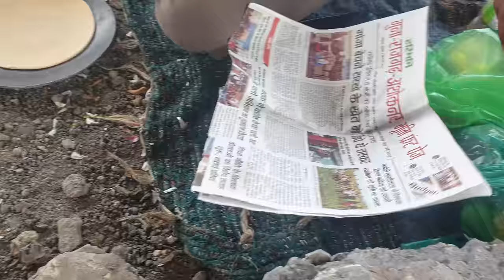MP Driver saheb ne invite kiya khane ke liye